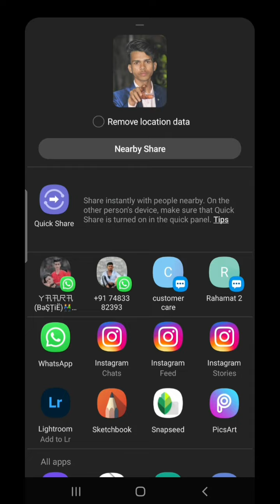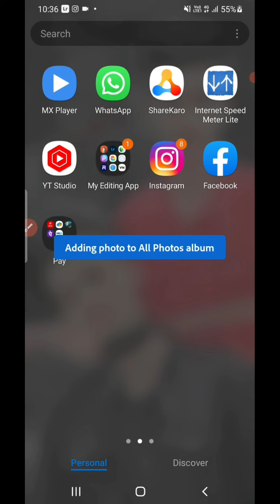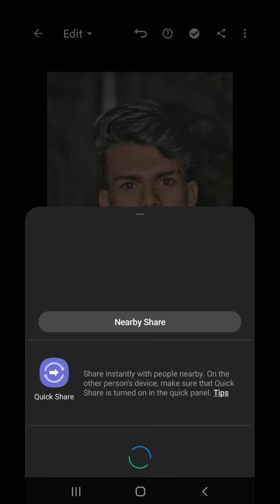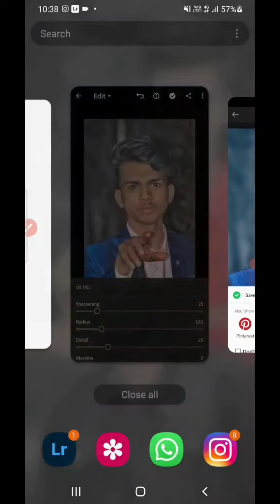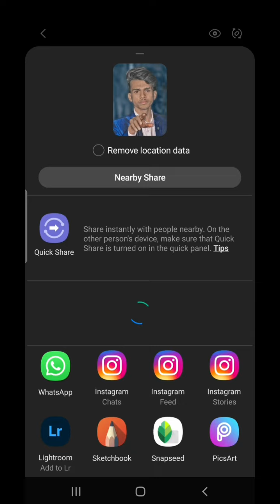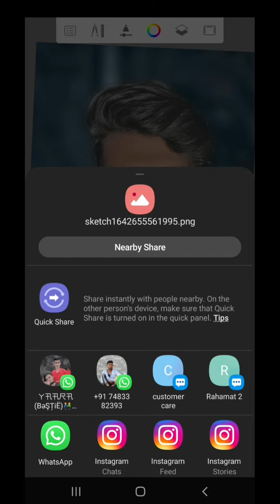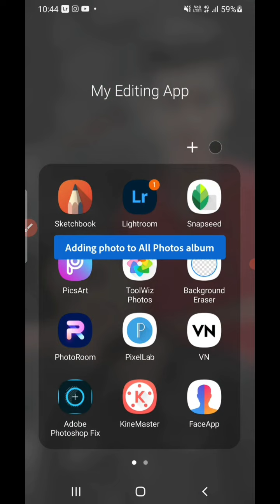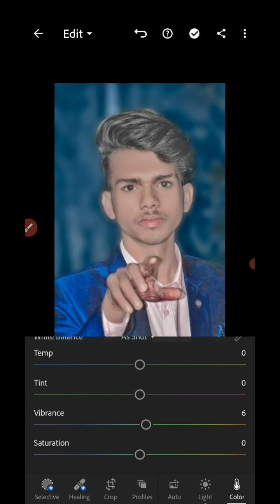Lightroom background blue editing🤔-Photo editing tutorial-best photo retouching trick-AmiT AT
Topic cover:-
1.photo editing
2.face Smooth kaise kare
3.how to photo edit
4.
5.
6.
7.
8.

Tags...

atul__editx Good morning friends 🌅🌄🌅🌅
divyasingh6215
rishabhpant.1